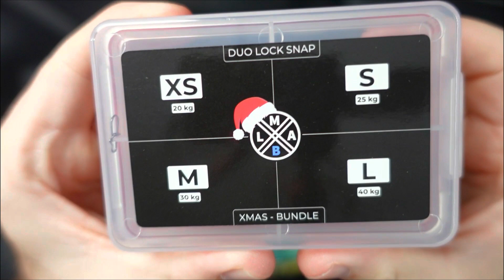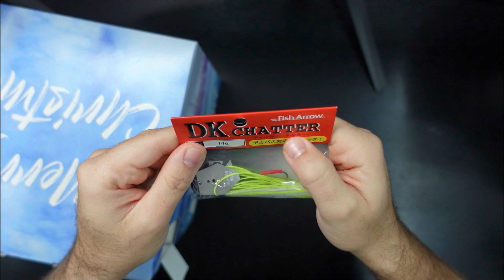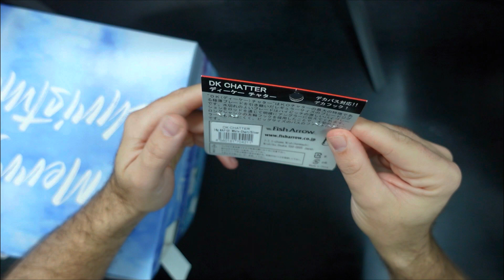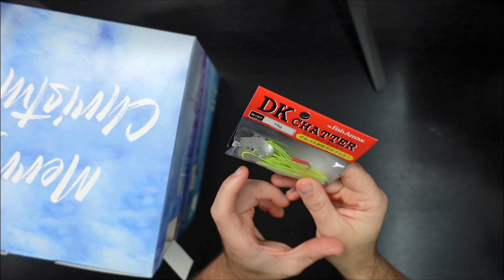Tür 9 des Zeck, Hecht&Barsch und Nippon Tackle Adventskalenders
Toll, dass Du hier bist!

Wir werden jedes einzelne Türchen verschiedener Angel Adventskalender hintereinander öffnen. Ich habe mich auf die wohl Bekanntesten 2022 konzentriert:

Zeck Fishing
Hecht & Barsch
Nippon Tackle

Mein verwendetes Zubehör für meine Videos:
Kameras=
- Sony ZV-1
- Iphone 13 Pro
- GoPro 7 Hero Black
Mirkofon= Rode
Videobearbeitung=
Apple MacBook Pro M1

Ich deklariere dieses Video hiermit als kostenlose Werbung wegen Markennennung. Ich werde dabei nicht unterstützt und habe die Kalender selber gekauft.